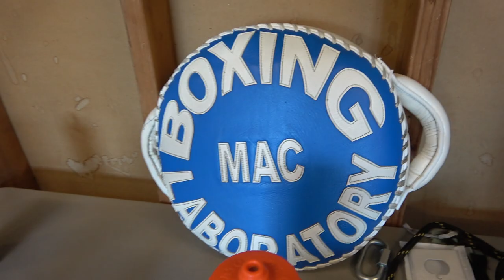what does egis need to do to beat crawford EsNews Boxing